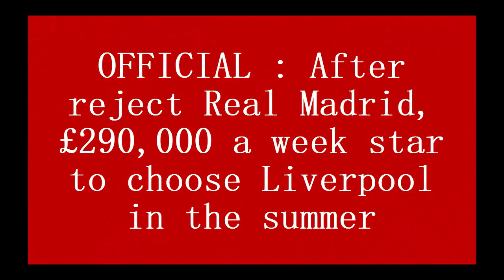OFFICIAL : After reject Real Madrid, £290,000 a week star to choose Liverpool in the summer